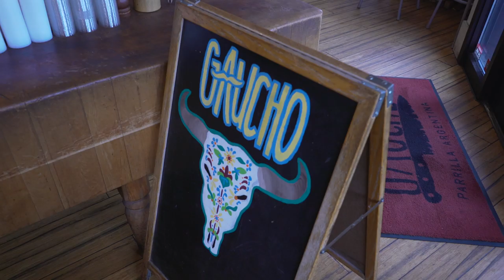Pittsburgh local Paul Ferdiani Takes WPTDeepStacks Around His Hometown